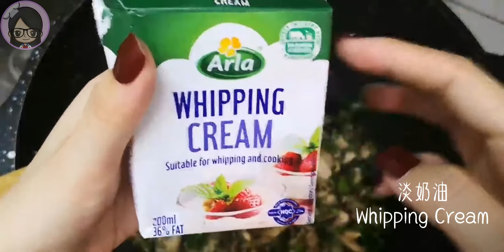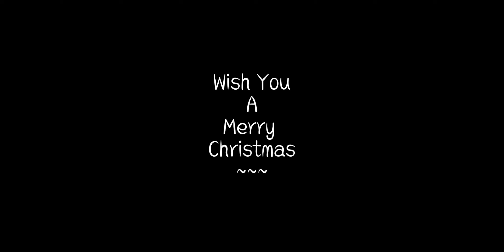🎅🏼 2021 Christmas Dinner For Your Lovely Family ❗ Delicious Meal【ASMR】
Christmas dinner for your lovely family in 2021. No matter how the pandemic tries to hit us, we will definitely defeat it ❤ Try this cooking ideas, Lazy Kitchen hope you like it !

You can choose different subtitles by clicking the CC and enjoy the cooking ASMR ❤
RECIPE
👍 Ingredients for Rosemary Potatoes
1. Potatoes 土豆
2. Garlic 蒜末
3. Rosemary 迷迭香
4. Salt 盐
5. Black Pepper 黑胡椒
6. Parsley Flakes 欧芹碎

👍 Ingredients for Chicken Skewer
1. Bell Pepper 灯笼椒
2. Onion 洋葱
3. Chicken Breast 鸡胸肉
4. Cherry Tomato 小番茄

Marinated Chicken
1. BBQ  Powder 烧烤粉
2. Soy Sauce 生抽
3. Oyster Sauce 蚝油
4. Cooking Wine 料酒

👍 Ingredients for Creamy Shrimp Alfredo Pasta
1. Garlic 蒜末
2. Parsley 欧芹
3. White Onion  白洋葱
4. White Mushroom 口蘑
5. Shrimp 虾
6. Pasta 意大利面
7. Butter 牛油
8. Whipping Cream 奶油
9. Cheddar Cheese 切达奶酪
10. Black Pepper 黑胡椒
11. Salt 盐
12. Pasta Water 意大利面水

👍 Ingredients for Christmas Tree Pancake
1. Eggs 鸡蛋
2. Sugar Powder 糖粉
3. Milk 牛奶
4. Butter 牛油
5. Cake Flour 低筋面粉
6. Matcha Powder 抹茶粉
7. Whipped Cream 奶油 (打发)
8. Strawberry 草莓
9. Blueberry 蓝莓

My friends, if you like this video, you can help grow the channel:

👍🏼WRITE A COMMENT or ask me a question about the recipe ❗ I will be more HAPPY to answer you.